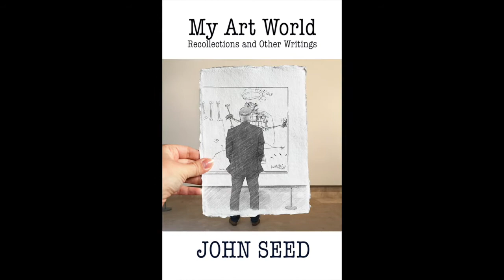My Art World: Recollections and Other Writings by John Seed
As a young man, art writer John Seed had a knack for meeting extraordinary people. Mentored by Bay Area artist Nathan Oliveira and introduced to modern art by collectors Hunk and Moo Anderson, Seed was perfectly positioned to observe the explosive growth of the art world in the early 1980s. He had his portrait done by Jean-Michel Basquiat, met Richard Dienbenkorn, worked for an intense young art dealer named Larry Gagosian, got advice from painter Robert De Niro Sr. and became a founding staff member of MOCA in Los Angeles. My Art World includes Seed’s vivid recollections—including essays on Joan Brown, Sam Francis and Frank Lobdell— as well as samples of his later essays for the HuffingtonPost. Once called an “Art World Anthony Bourdain” John Seed’s writings are revealing, readable and honest. My Art World brings together writings that were previously published in magazines, in art catalogs, on the author's personal website, on the HuffingtonPost and on Hyperallergic.com. Table of Contents: 1. Nathan Oliveira: A Mentor and a Friend 2. Hunk and Moo Anderson: Passions Cannot Be Denied 3. A David Park Drawing: A Gift 4. Frank Lobdell: “Nothing Worth Anything Is Easy” 5. My Visit with Richard Diebenkorn 6. A Critical Piece of Advice Robert De Niro Senior Gave Me About Art 7. Mazurki: The Multiple Meanings of a Philip Guston Drawing 8. Joan Brown : Towards Unexpected Joy 9. Working for Larry Gagosian (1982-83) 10. The Angry One: Jean Michel Basquiat 11. MOCA Memories: 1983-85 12. F. Scott Hess: A Contemporary Realist 13. Nathan Oliveira: Forgetting the Self 14. Masks and Other Spectral Presences: Prints by Nathan Oliveira, 1952 – 1972 15. “Basel Mural I” by Sam Francis: An Artist at the Height of His Powers 16. Richard Diebenkorn: The Berkeley Years 17. The Other End of the Stick: Richard Diebenkorn’s Ocean Park Series 18. Saying “Goodbye” to Diebenkorn 19. When Art Likes You Back 20. Contemporary Art ™ is a Now a ‘Brand’ 21. Is Having an ‘Eye’ for Art a Thing of the Past? 22. A Brief Rant on the Exhaustion of the Avant-Garde 23. So These Three Artists Walk Into a Jeff Koons Show: Thoughts on Art and Skill 24. Hell Has Frozen Over: Figurative Art Is Poised to Become the ‘Next Big Thing’ 25. On Art and Empathy 26. Bo Bartlett: The Intermediary 27. Margaret Bowland: They Say It's Wonderful 28. Kerry James Marshall: “Mastry” at MOCA